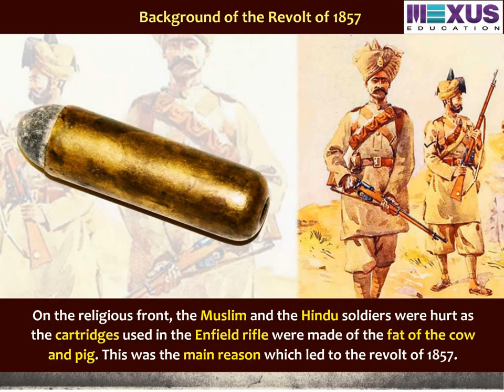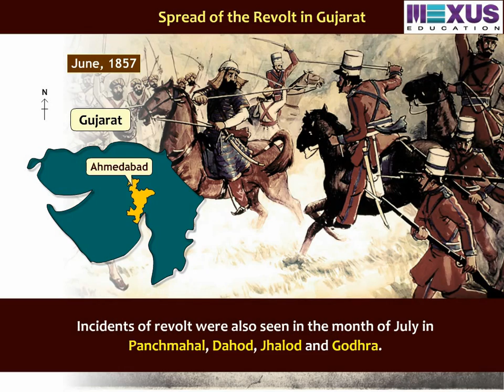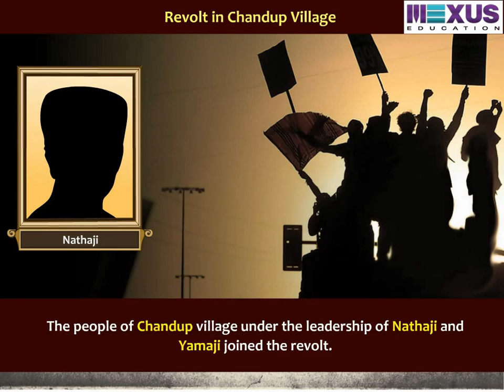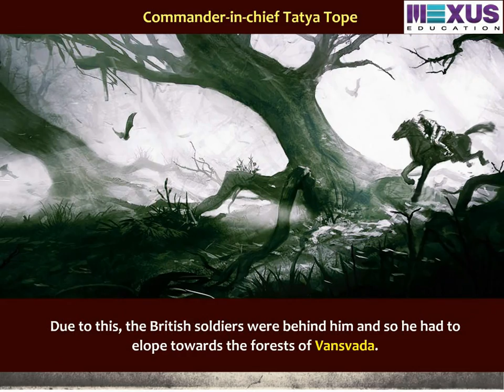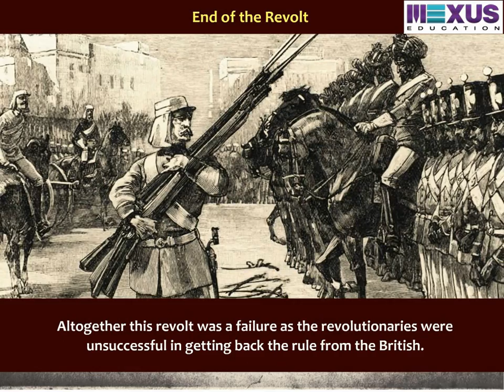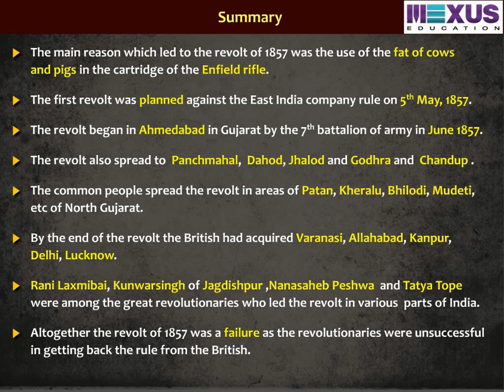Revolt of 1857 in Gujarat - (Social Science) - Iken School - (English audio)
This video describes about the spread of the revolt of 1857 in Gujarat, background of the revolt of 1857, reason for the revolt 0f 1857. It also describe about the revolt in chandup village, areas acquired by the British during the revolt, end of the revolt and also about the commander-in-chief Tatya Tope.